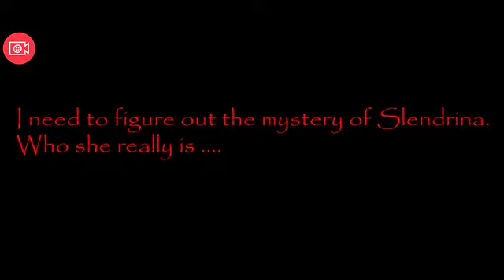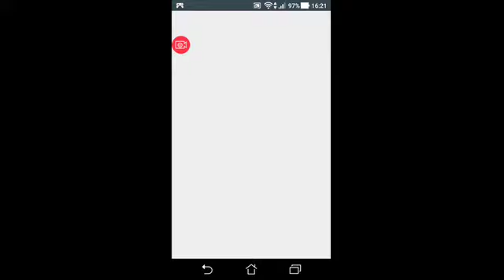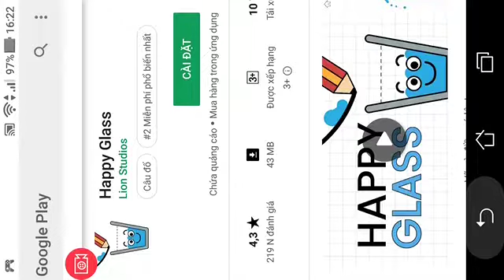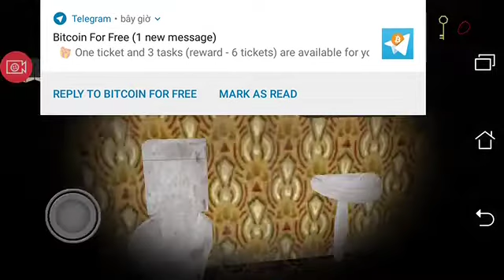18+ House of Slendrina (Free)games cam nguoi you tim choi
18+  House of Slendrina (Free)games cam nguoi you tim choi
Lieu ban co du than kinh thep de choi games nay ban co the download games nay tai day
Hay can nhac truoc khi choi- no se cho ban cam giac buon non,kho chiu